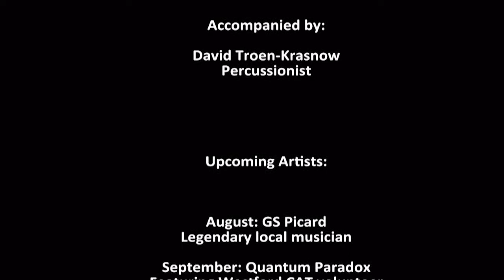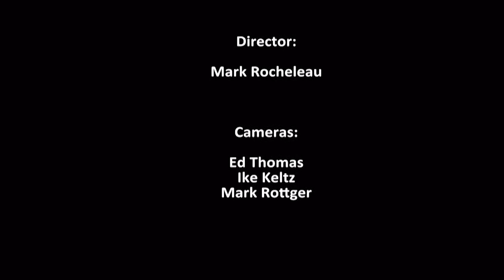Local Music Rocks - Rob Carlson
Rob Carlson is joined by Ted Millen on percussion and Jeff Trout on bass.  Program contains a flashback performance by Sam Bayer.